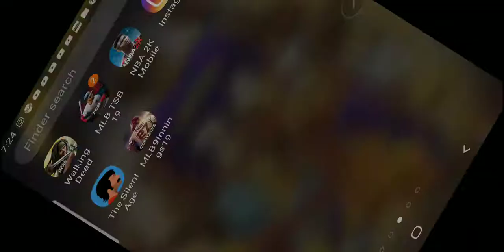NBA 2K20 MOBILE W,L,OR N!~LAG LAGGG!